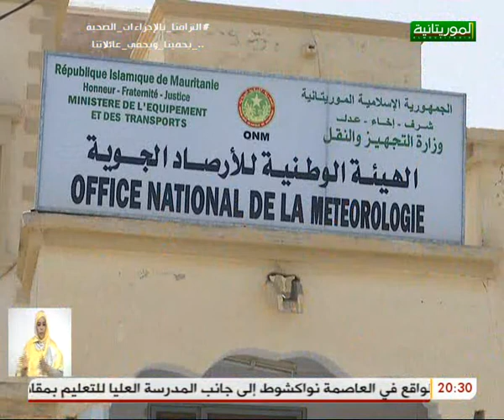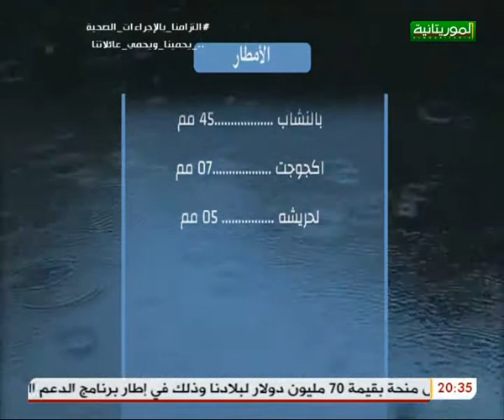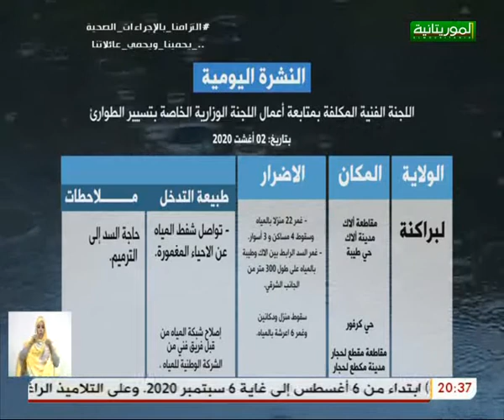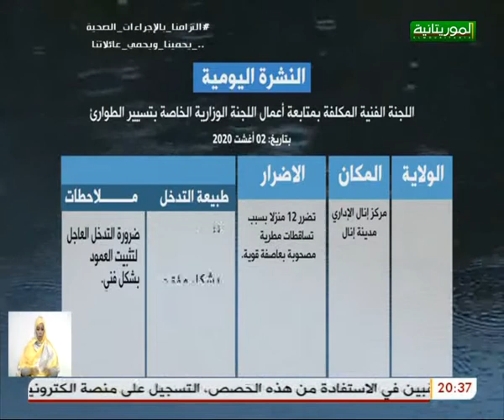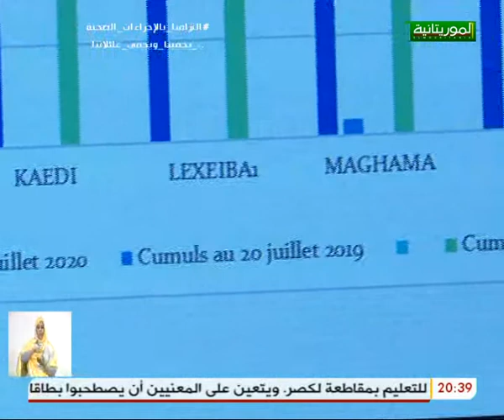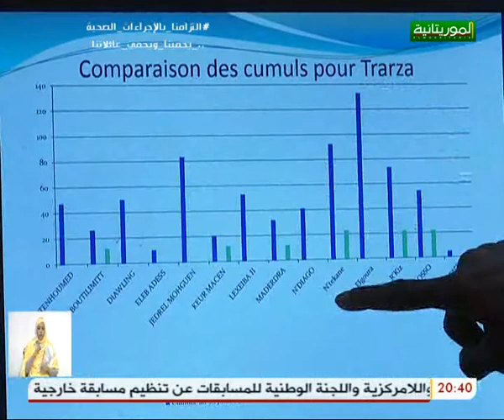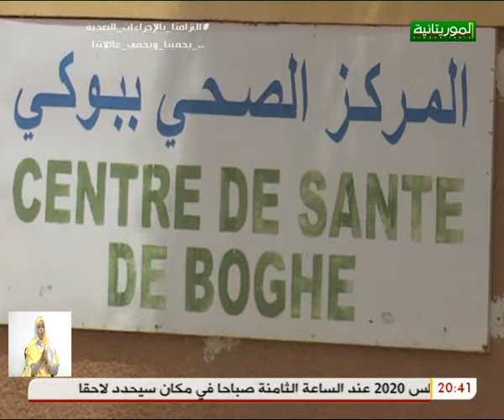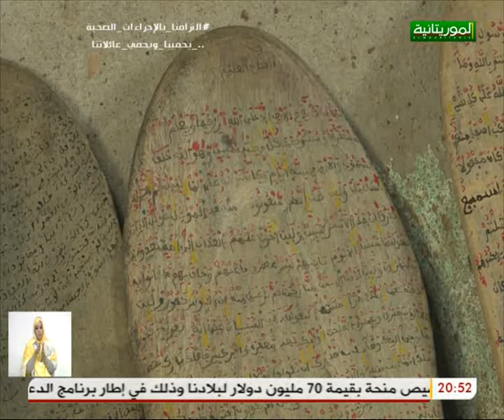النشرة الرئيسية لقناة الموريتانية 02 08 2020